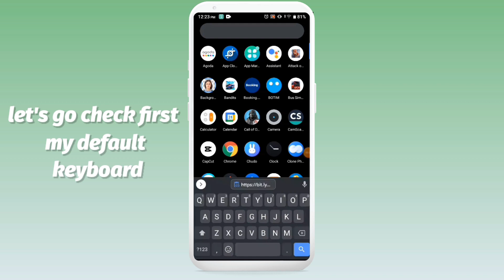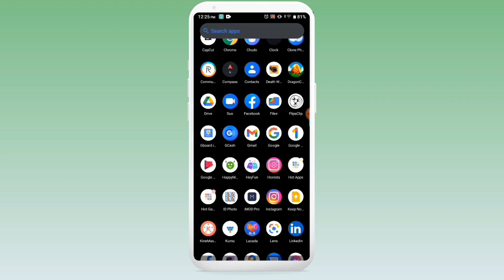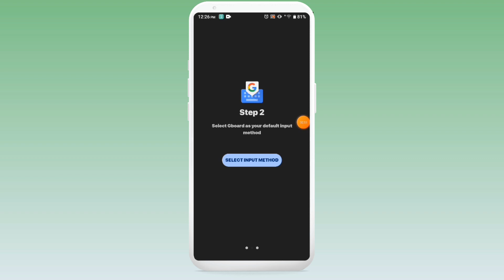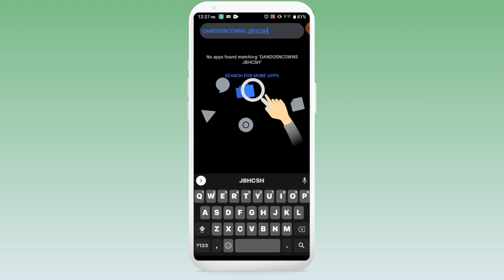iOS Style Google Keyboard for Android (real ios bold font)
🐤 editing info ˚ ‧ ꒱꒱
୨♡୧ editing: {vllo}
୨♡୧ recording: {oppo recorder}
୨♡୧ thumbnails: {phonto, picsart gold}

🍰 credits ˚ ‧ ꒱꒱
video description by Beary the Polar Bear 🍕
◉ audio used:
💿 Sakura Trees by Saib

bye 💖